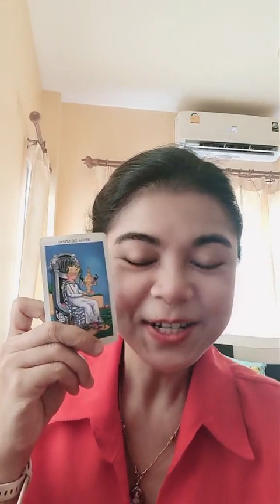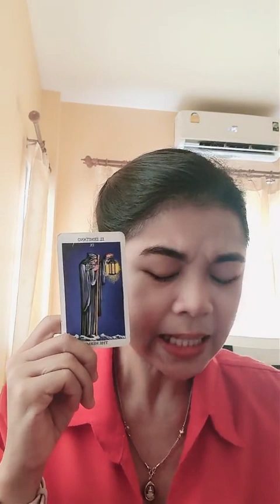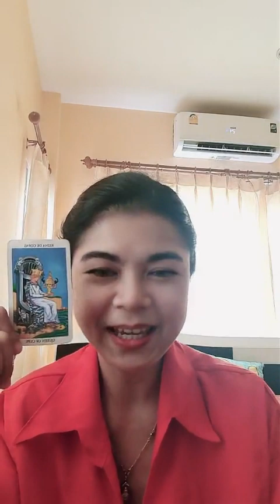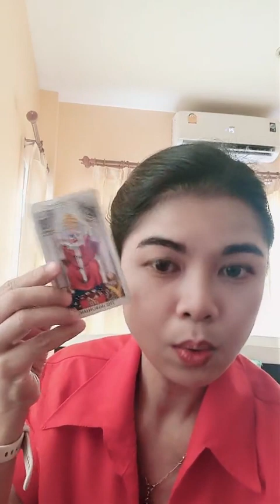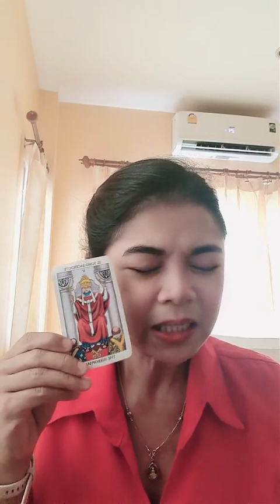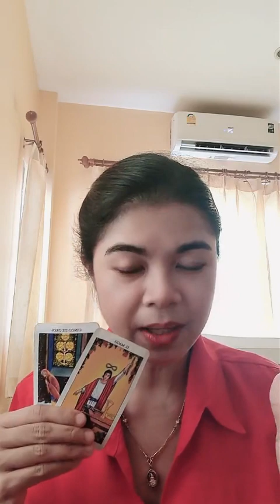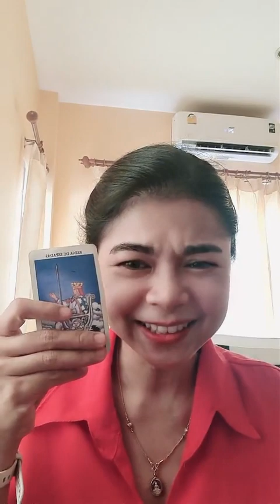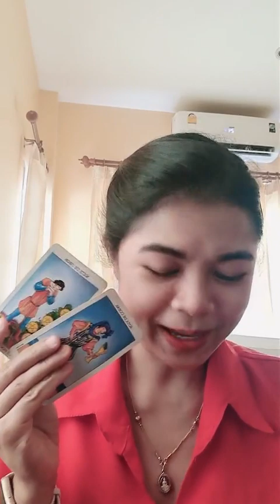EP.769 ข่าวดีและเซอร์ไพรส์ 9-15 ตุลาคม 66 คน7วัน| Pick a Card | ดวงชะตาพาเพลิน ‎‎‎‎‎@AumTharinee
@AumTharinee ดวง ดวงวันเกิด live ข่าวดี เซอร์ไพรส์ ดวงประจำสัปดาห์ 9-15 ตุลาคม #2565

FB fanpage : Aum Tharinee - แม่หมออั้มธรรมะธาโรต์

หมายเหตุ:
1. คลิปทั้งหมดเป็น General Reading ไม่ได้เฉพาะเจาะจงบุคคลใดบุคคลหนึ่ง อาจจะมีตรงบ้างไม่ตรงบ้าง เป็นปกตินะคะ ทำเป็นวิทยาทาน เพื่อช่วยให้ท่านมองเห็นทางออกและมีทัศนคติที่ดีในการดำเนินชีวิต การอ่านไพ่เป็นเพียงแนวทาง เป็นแผนที่ชีวิตสุดท้ายแล้วชีวิตจะเป็นอย่างไรคุณเป็นผู้กำหนดและเลือกเองนะคะ โปรดใช้วิจารณญาณในการรับชมค่ะ
2. คลิปทั้งหมดมีลิขสิทธิ์ ไม่อนุญาตให้นำไปใช้ แต่สามารถแชร์จาก Official Channel ของ Aum Tharinee ได้ค่ะ
3. ในการอ่านไพ่แบบราศีและลัคนาราศี ถ้าอ่านผสมกันจะชัดเจนขึ้นนะคะ
ราศีธนู : ตั้งแต่ 16 ธันวาคม – 14 มกราคม
ราศีมังกร : ตั้งแต่ 15 มกราคม – 12 กุมภาพันธ์
ราศีกุมภ์ : ตั้งแต่ 13 กุมภาพันธ์ – 14 มีนาคม
ราศีมีน : ตั้งแต่ 15 มีนาคม – 12 เมษายน
ราศีเมษ : ตั้งแต่ 13 เมษายน ถึง 14 พฤษภาคม
ราศีพฤษภ : ตั้งแต่ 15 พฤษภาคม – 14 มิถุนายน
ราศีเมถุน : ตั้งแต่ 15 มิถุนายน – 14 กรกฎาคม
ราศีกรกฎ : ตั้งแต่ 15 กรกฎาคม – 15 สิงหาคม
ราศีสิงห์ : ตั้งแต่ 16 สิงหาคม – 16 กันยายน
ราศีกันย์ : ตั้งแต่ 17 กันยายน – 16 ตุลาคม
ราศีตุลย์ : ตั้งแต่ 17 ตุลาคม – 15 พฤศจิกายน
ราศีพิจิก : ตั้งแต่ 16 พฤศจิกายน – 15 ธันวาคม